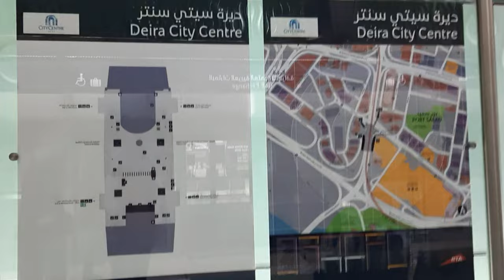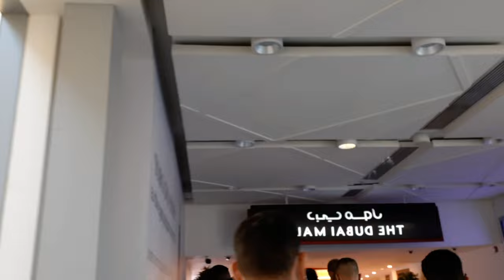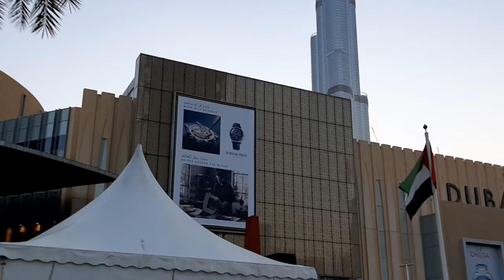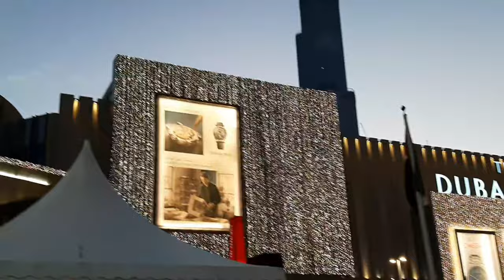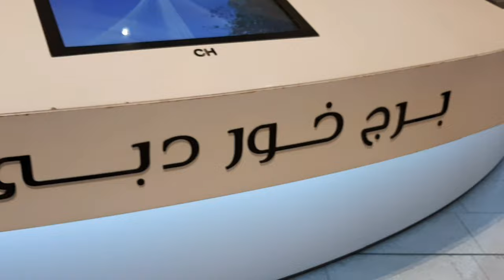going to dubai mall and burj Khalifa to see the fireworks display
going to dubai mall and burj Khalifa para makita ang kagandahan ng kanilang fireworks display